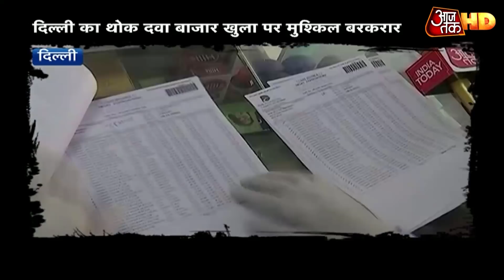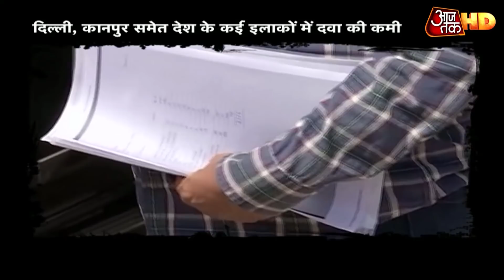Nizamuddin Markaz: 7 दिन तक सोती रही पुलिस, लापरवाही का जिम्मेदार कौन?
दिल्ली की मरकज में 15 दिनों तक लगे जमावड़े ने लाखों जिंदगियों को जोखिम में डाल दिया है. वो कौन थे, कहांसे आए थे और क्या करने आए थे इस सबसे आप वाकिफ हैं. लेकिन अब सवाल है कि इसके लिए जिम्मेदार है. देखें वीडियो...